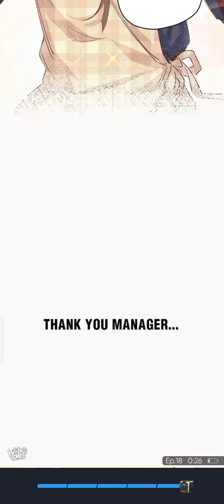My boyfriend is so "Use-full" ep18 00:23